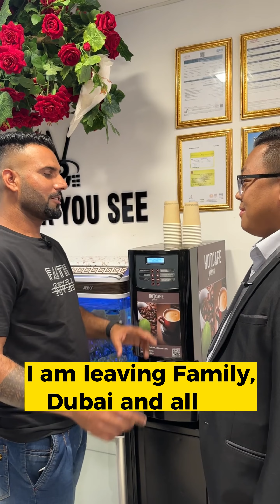Client from 🇮🇳 India, Punjab got emotional before flying Romania 🇷🇴